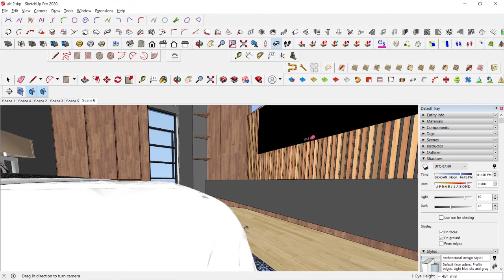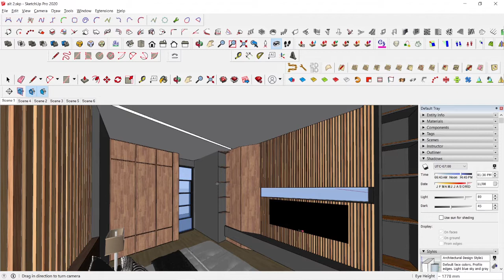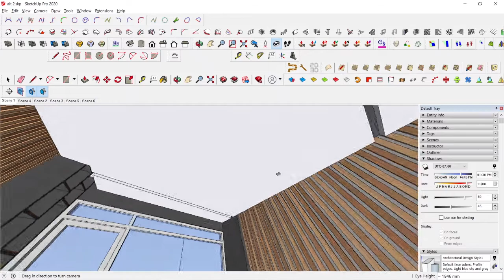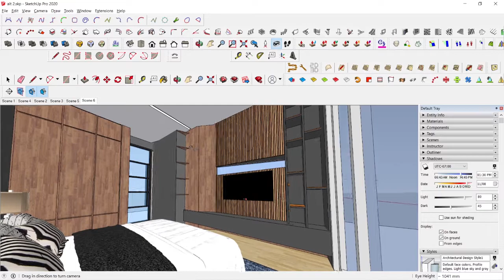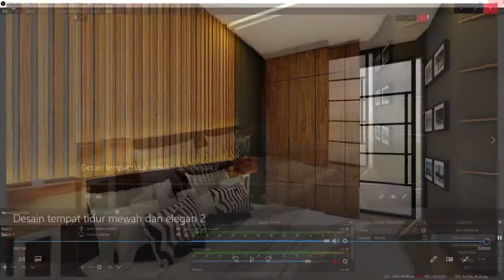Tempat Tidur Minimalis dan Mewah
Hallo cuy
kali ini kita akan bahas tentang desain tempat tidur minimalis dan mewah yang tentunya akan bikin kalian sangat nyaman ketika berada di tempat tidur. untuk luasan tempat tidur minimalis ini adalah 14.8 m2 dengan ketinggian plafon 3.5 m.
Monggo di tonton...hehe